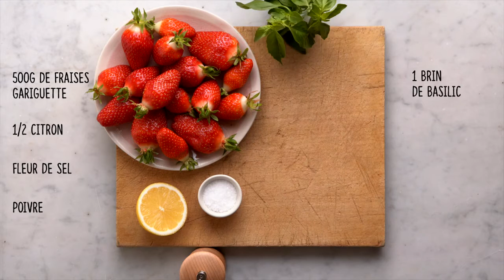Tartare printanier de fraises Gariguette - Gariguette Strawberry Spring Tartar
When it’s finally strawberry season, « Les Fraises de France » label takes the opportunity to put its product in the spotlight! Thanks to short creative and gourmet videos, « Les Fraises de France » offers superb recipes to recreate at home, that are as good as they are beautiful.

On this creative project I was in charge of the whole production with the styling team and the culinary photographer, as well as the management and launch of the videos on a digital media campaign on social media.

Client: Les Fraises de France
Photos : Anne Bergeron
Design: Véronique Tanneur
Category: Creative Campaign
Date: 13 mars 2019